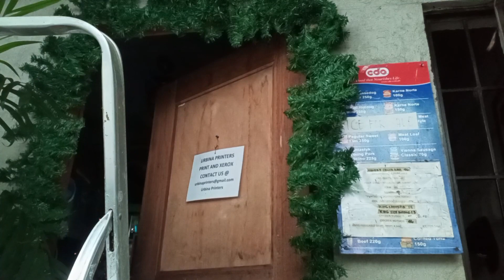Christmas Is Coming